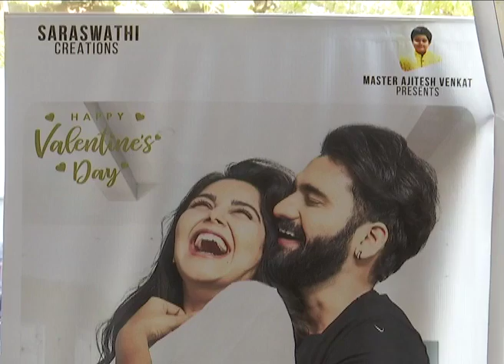Monal Gajjar's Telugu Abbayi Gujarat Ammayi Movie First Look ¦ Akhil Sarthak ¦¦ Valentines Day